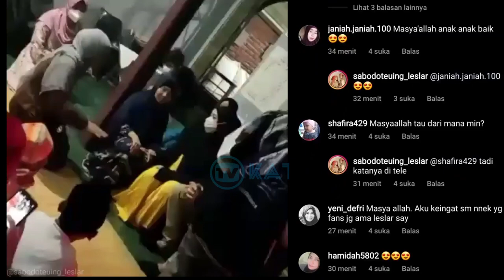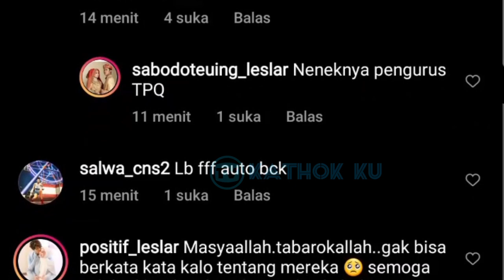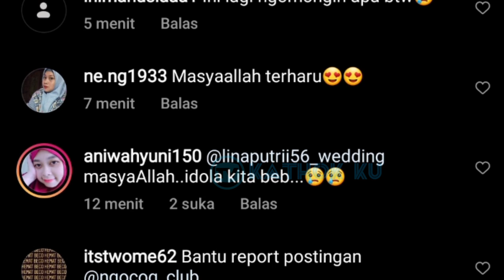MasyaAllah, Makin KAGUM dg Lesti Billar❓ Kabar Terbaru LESLAR Malam Ini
Jangan Lupa: _
Thankz!!..